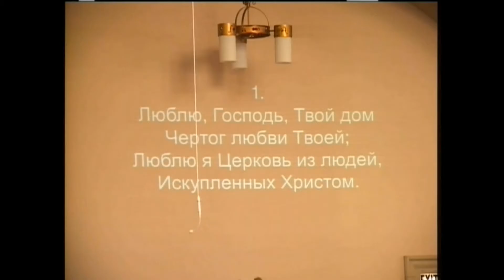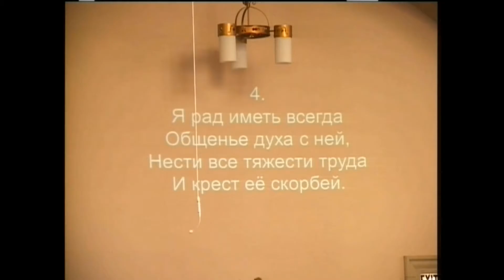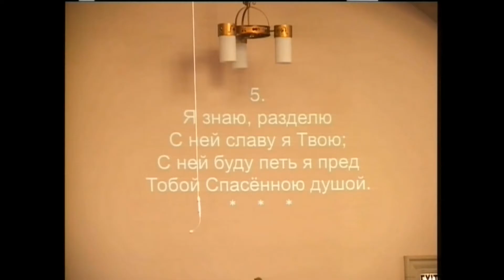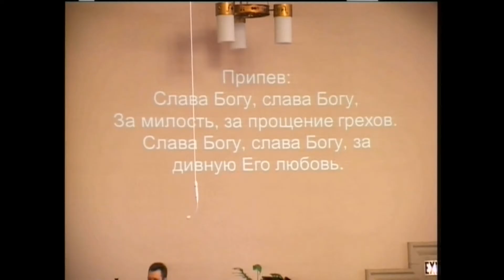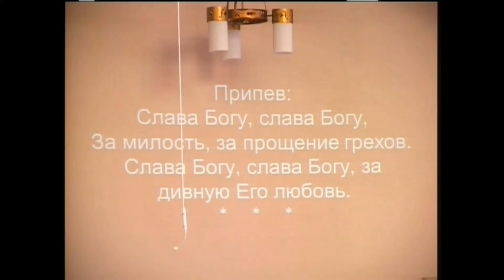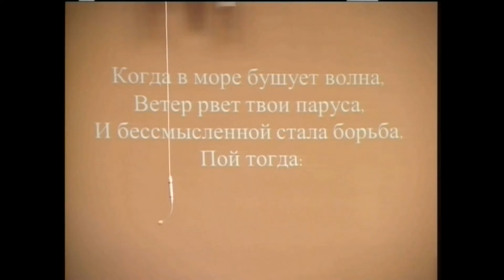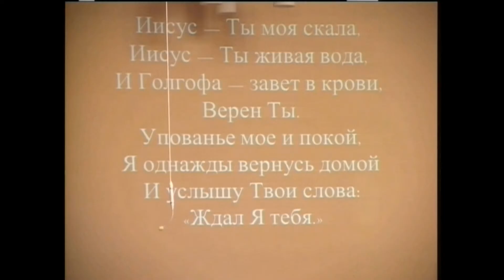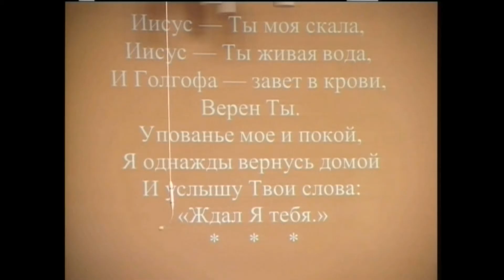08/31/2014 Утреннее Богослужение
1-я Проповедь: Руслан Шакин
2-я Проповедь: Михаил Бездетко